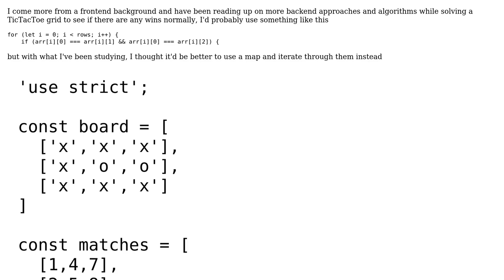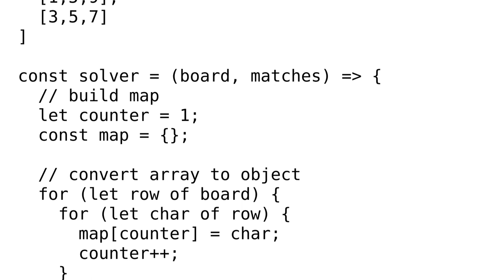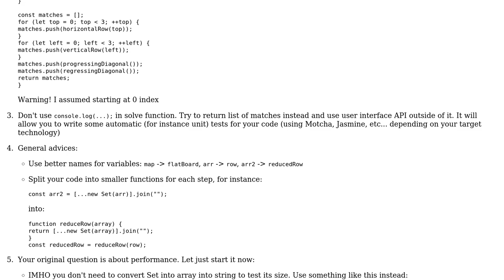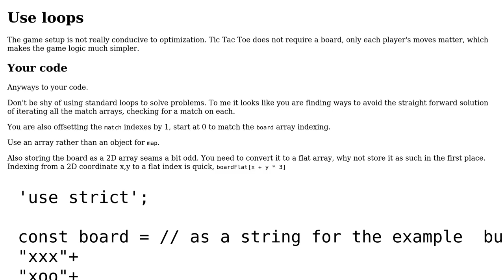Code Review: TicTacToe solver in JavaScript (2 Solutions!!)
Code Review: TicTacToe solver in JavaScript

With thanks & praise to God, and with thanks to the many people who have made this project possible! | Content (except music & images) licensed under CC BY-SA | Music | Images & others | With thanks to user totalnoob user mpasko256 user Blindman67 user 200_success and the Stack Exchange Network Trademarks are property of their respective owners. You are responsible for your own actions.